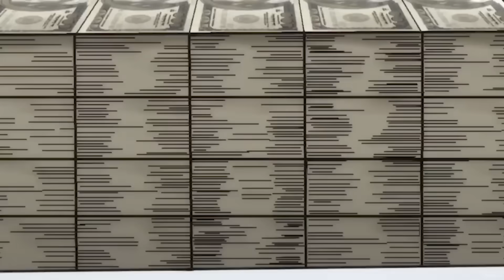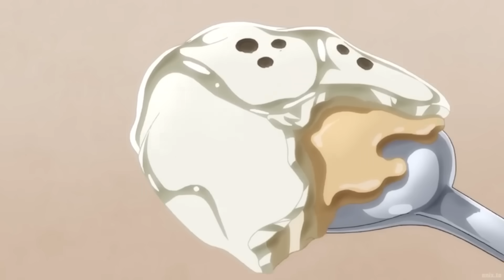BAKI VS PICKLE : THE GREATEST FIGHT IN ANIME